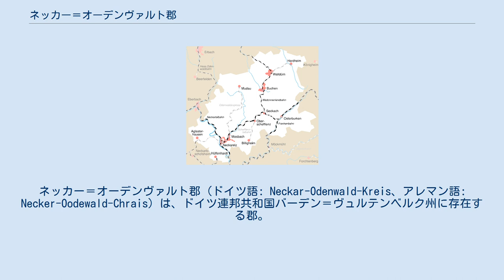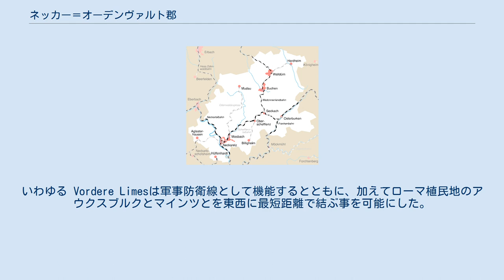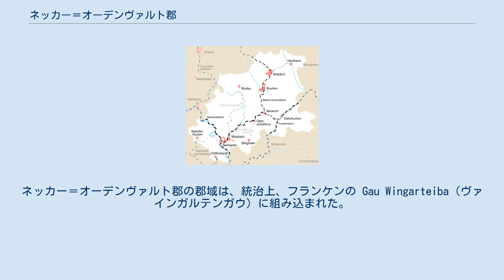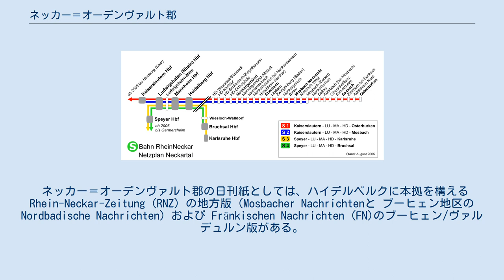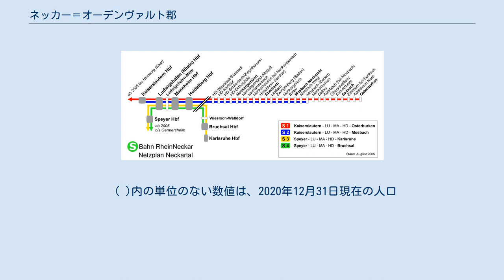ネッカー＝オーデンヴァルト郡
バーデン＝ヴュルテンベルク州の郡
ネッカー＝オーデンヴァルト郡 (ドイツ語: Neckar-Odenwald-Kreis、アレマン語: Necker-Oodewald-Chrais) は、ドイツ連邦共和国バーデン＝ヴュルテンベルク州に存在する郡。
郡庁所在地は、大規模郡都市のモースバッハである。
バーデン北部、州の北部に位置し（北東に、マイン＝タウバー郡があるだけ）、ライン＝ネッカー広域連合（またはライン＝ネッカー大都市圏）、カールスルーエ行政管区のライン＝ネッカー地域連合に属す。
 北部は、ヘッセン州オーデンヴァルト郡およびバイエルン州ミルテンベルク郡と境を接し、ヴュルツブルクと多くの交流を持つ。
東はバーデン＝ヴュルテンベルク州のマイン＝タウバー郡、南東はホーエンローエ郡、南はハイルブロン郡、西は（ハイデルベルクを取り巻く）ライン＝ネッカー郡に接している。
 ネッカー＝オーデンヴァルト郡は、オーデンヴァルトの一部を含み、郡内の最高地点であるカッツェンブッケル（626m、郡西部、ヴァルトブルン）は、この地域に含まれる。
郡西部には、ハイルブロン方面から北に向かってネッカー渓谷が形成されている。
郡域を離れて間もなく、ネッカー川は西に向きを変えてハイデルベルク、マンハイム方面へ流れ、マンハイム近郊でライン川に注ぐ。
 ネッカー＝オーデンヴァルト郡は、3つの全く異なる自然環境を持っている。
 地質学的には、オーデンヴァルトの構成は均一ではなく、「手前のオーデンヴァルト」とも呼ばれる「結晶質のオーデンヴァルト」と、これよりも遙かに広い面積を占める「ブンテル砂岩のオーデンヴァルト」に区分される。
ブンテル砂岩は、ハイデルベルクからアモールバッハを通り、ミルテンベルクに至るあらゆる歴史的建造物に見られる。
ブンテル砂岩地域を浸食したネッカー渓谷は、「小オーデンヴァルト」を残りのオーデンヴァルトから分離している。
 南東部のバウラントまたはマドンネンレントヒェン（聖母の小国）はムシェルカルク期に造られた土地である。
初期の入植が行われたのは、この樹木の乏しい地域であった。
マイン川、タウバー川、ネッカー川に囲まれたこの地域は、家の壁や路地沿いに多くの素朴なキリスト像が奉られており、地元の文筆家ヘルマン・エリス・ブッセ（1947年没）は、この地に「聖母の小国」の名前を付けた。
特に旧ブーヒェン郡は、かつてマインツ司教領に属した土地で、反宗教改革・聖母信仰の中心地であった。
 大規模な玄武岩の露頭がカッツェンブッケル山に見られる。
その山頂は、火山性の堅牢残丘（堅牢な地質のため浸食を免れた丘陵）であるが、現在は火山活動はしていない。
 ネッカー＝オーデンヴァルト郡の郡域における現生人類の最初の痕跡は、アウエルバッハ（エルツタール）近郊から出土した中石器時代の道具であり、紀元前9,000年から紀元前7,000年の間であるとされている。
ネッカー渓谷およびオスターブルケンからは、新石器時代の線帯文土器が発見されており、バーデン＝ヴュルテンベルク州内で最も早くから農業が営まれた地域であることが明らかにされている。
さらに、先史時代の証拠として、1世紀のものとされるネメトン（聖なる森）遺跡がゲリヒトシュテッテン（ハルトハイム）近郊に遺されている。
これは、この種のものとしてはカールスルーエ行政管区で唯一完全に保存されている遺跡である。
 この郡域にローマ人がいた時代は、ローマ人と敵対したゲルマン人との間の国境となるオーデンヴァルトリーメスと呼ばれる壁の建設と不可分である。
この壁は紀元100年までには完成し、その後、ゲルマン南西部のマイン川 - ネッカー川間の「湿った」ローマ帝国国境に、木製の防御柵、堀、見張り塔からなる構築物が建設された。
現在の、シュロスバウ、オーバーシャイデンタール（ともにムーダウ）、ローベルン、トリエンツ（ともにファーレンバッハ）、ネッカーブルケン（エルツタール）の城はオーデンヴァルトリーメスを攻撃から護るために築かれたものであった。
 2世紀中頃には、国境の壁は約15kmから20kmほど東に移動した。
いわゆる Vordere Limesは軍事防衛線として機能するとともに、加えてローマ植民地のアウクスブルクとマインツとを東西に最短距離で結ぶ事を可能にした。
この郡域では、ヴァルデュルン城とオスターブルケンとの間をほぼ一直線に延びている。
260年頃、この国境地域にアレマン人が侵入し、ローマ...